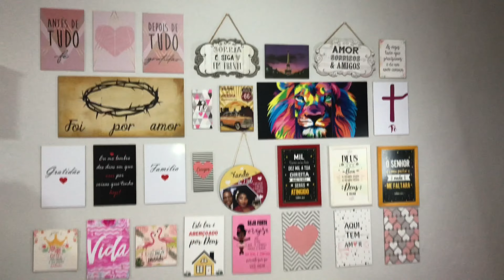LIMPEZA E ORGANIZAÇÃO DA CASINHA ROSA FICOU BRILHANDO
Neste vídeo dei  uma limpeza e organização na minha casinha rosa ,ela ficou muito organizada e brilhando ❤️

utm_